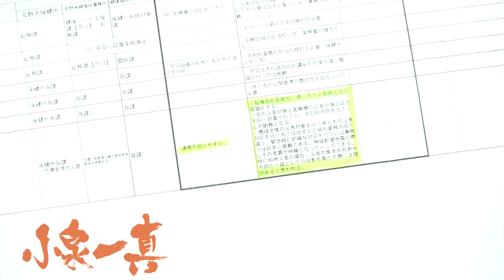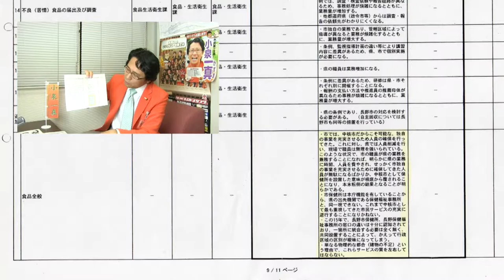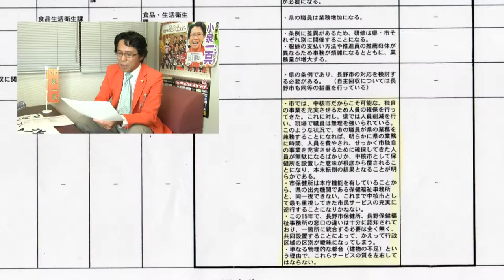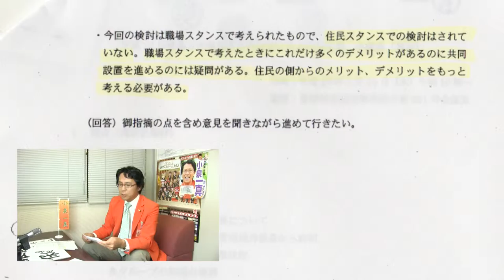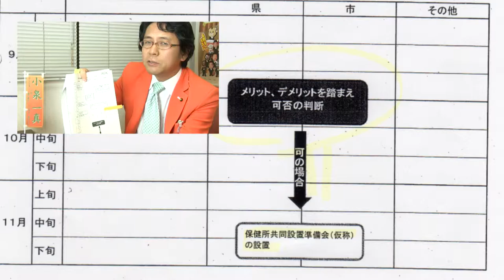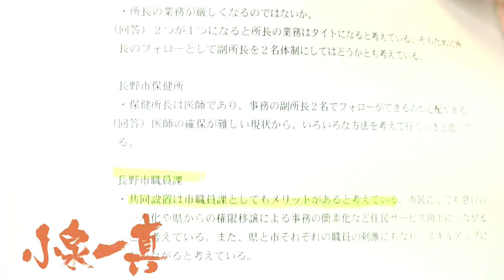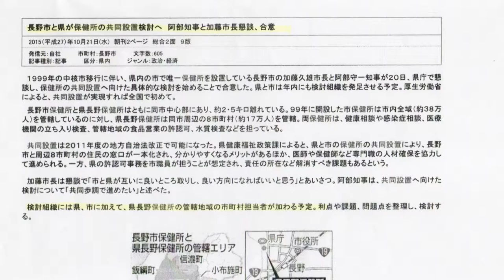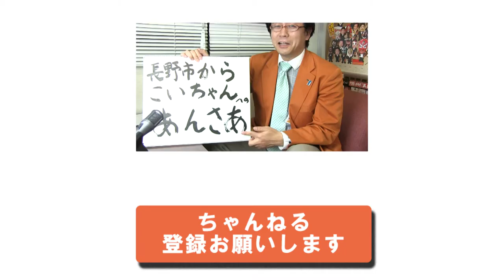ダレトク? の保健所共同化Part 2 【こいちゃん #39】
長野市・県の保健所共同化は、市にメリットがないと国が判断していた!! 県がひた隠しにする情報を独占公開!!